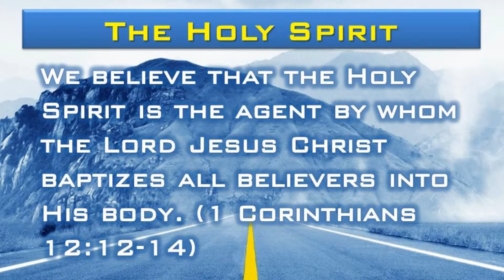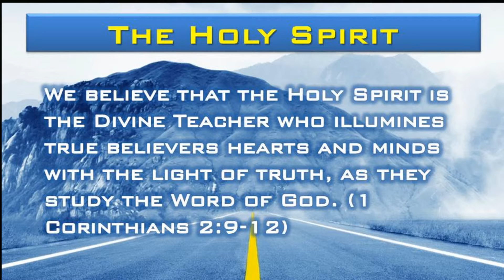The Holy Spirit (Statement of Faith)